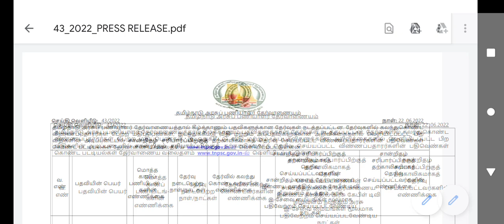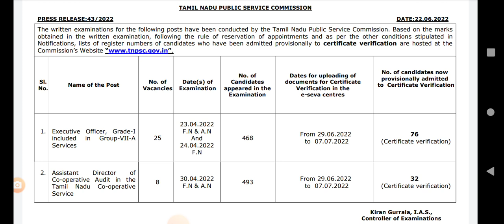tnpsc hall ticket download | certificate verification